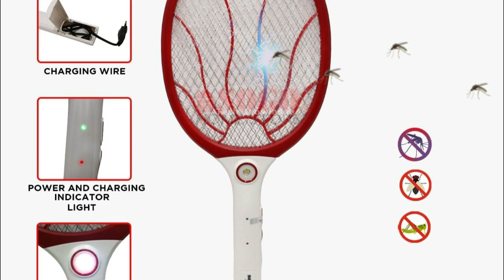Mosquito Bat Repair | Mosquito Racket Repair Step by Step All Solutions | Urdu/Hindi | TechKnowledge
All type of Mosquito Racket 100% Repair at Home in just 10 Rupees

Mosquito Bat/Racket Circuit Repair,
Mosquito Bat/Racket Net/Jali Repair,
Mosquito Bat/Racket Battery Repair,
Mosquito Bat/Racket Button Repair,

Mosquito Bat/Racket Not Working,
Mosquito Bat/Racket Low Spark,
Mosquito Bat/Racket Low Backup,
Mosquito Bat/Racket Not Killing,

All Faults and thier Solutions 100% 👍

 for all over in Pakistan